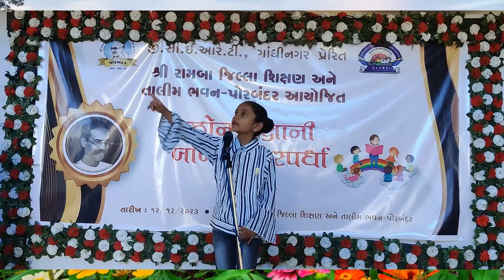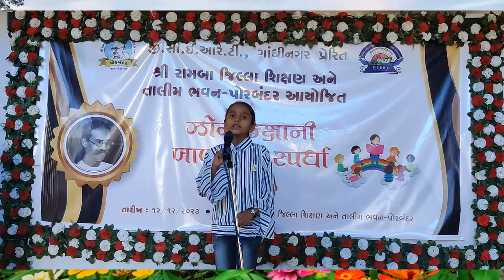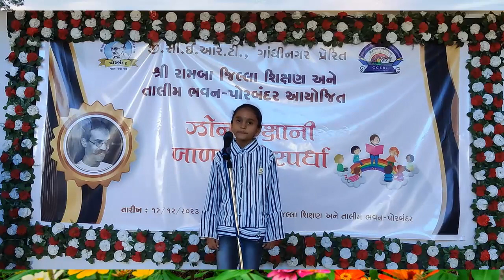ઝોન કક્ષા બાળવાર્તા સ્પર્ધા || પ્રિપેરેટરી સ્ટેજ વાર્તા કથન ધોરણ ૩ થી ૫ || પ્રસ્તુતિ: ગોજીયા નિયા